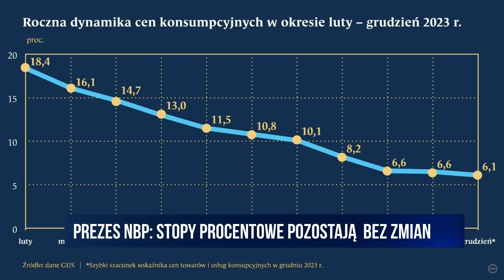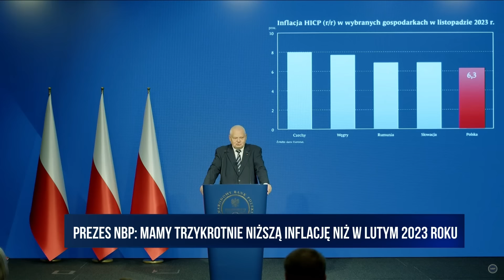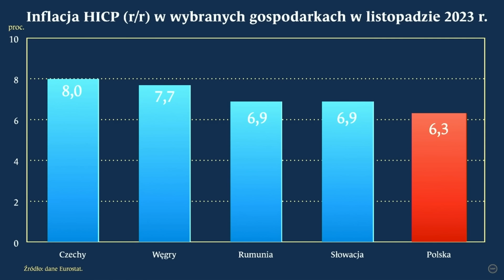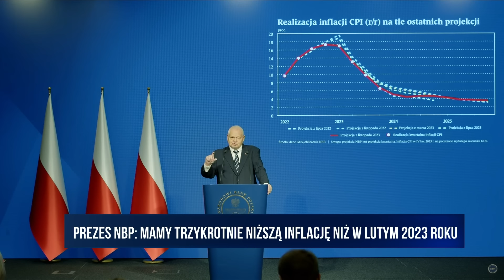Glapiński: Mamy inflację trzykrotnie niższą niż w szczycie lutego 2023. Przewidzieliśmy to